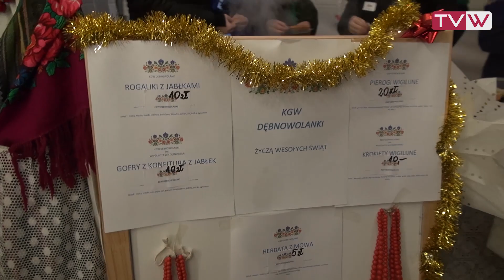Smaczna i Świąteczna "Gospoda na Wareckim Rynku" - 14 grudnia 2019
W sobotę, od godz. 16 do 19 przy świątecznej muzyce, w otoczeniu choinki i bożonarodzeniowej szopki warecki rynek gościł Koła Gospodyń Wiejskich na jarmarku “Świąteczne Gospody”, gdzie serowano pyszne jadło. Dla zabieganych była to idealna możliwość zaopatrzenia się w potrawy świąteczne, a dla smakoszy prawdziwa uczta. Wyłoniliśmy w konkursie publiczności „Najlepsze Koło Gospody”. Na deser były jabłka pieczone w ognisku, a bezalkoholowy 😉 grzaniec pozwolił się zrelaksować w klimatycznym, świątecznie podświetlonym ogródku. Przez cały czas było można także kupować oryginalne rękodzielnicze upominki na stoiskach biorących udział w III Powiatowym Jarmarku Rękodzielniczym. Zapraszamy w niedzielę na rynek już od godz. 12 na moc atrakcji. Więcej informacji na